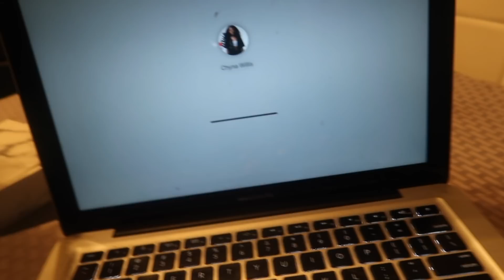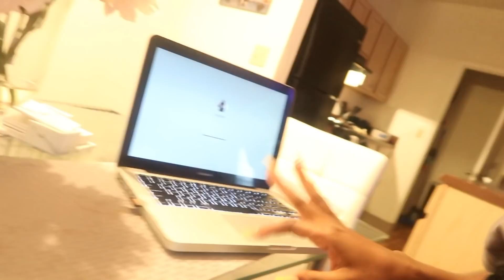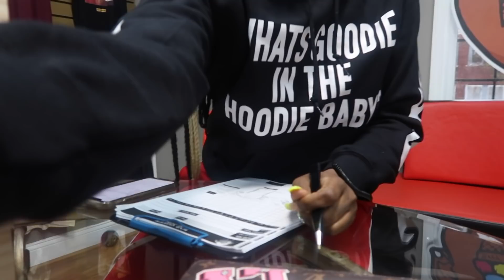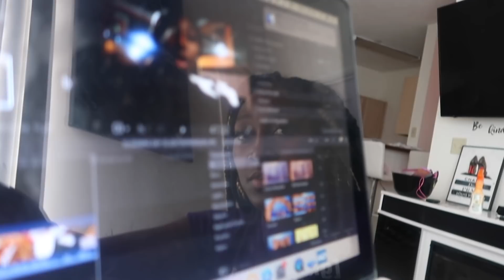VLOGMAS DAY 10 (ENTREPRENEUR LIFE)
Another thing be sure to follow me on all my social medias!